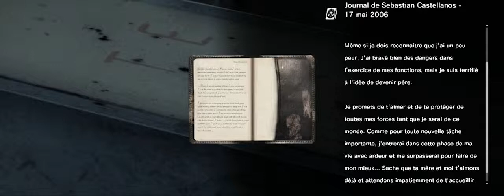The Evil Within Chapitre 6 Perte de contrôle -2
Suite de ce chapitre, aurons nous autant de rage que la derniere fois ?lol